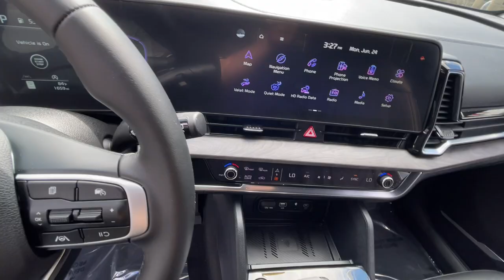2023 Kia Sportage X-Line MA Milford, Franklin, Bellingham, Mendon, Hopkinton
Pre-Owned 2023 Kia Sportage X-Line available at Milford Nissan located in 320 E Main St, Milford, MA, 01757. Servicing the Milford, Franklin, Bellingham, Mendon, Hopkinton area.
Please mention the stock N9493B when you contact the dealership for this vehicle.